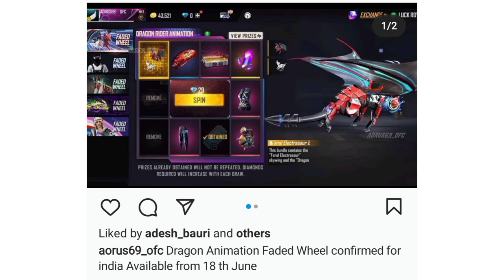Dragon Animation Confirm Date || Next Faded Wheel in Free Fire || Free Fire New Event | FF New Event